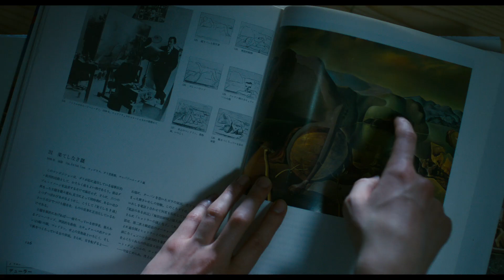中川大志と岡山天音が大喧嘩！の末、仲直りのキス!?映画『FUNNY BUNNY』予告編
暗鬱たる2021年に鮮やかな風穴を空けるダークヒーローが誕生！先が全く読めない新感覚の痛快シニカルミステリー！中川大志と岡山天音が激しくぶつかり合う予告映像が解禁！『FUNNY BUNNY』は2021年4月29日より全国の映画館とauスマートパスプレミアムにて同時に上映及び配信。

本作は2012年に上演されて大いに反響を呼んだ、飯塚監督のオリジナル戯曲を映像化。舞台版では謎が謎を呼ぶという緻密なプロットが演劇ファンを熱狂させ、のちに飯塚自らの手によって小説化もされている。

自称小説家の剣持聡と親友の漆原聡は、愛くるしいウサギの着ぐるみに扮して、区立図書館に向かう。その目的は図書館を襲撃するため。果たして二人の目的とはー?そして数年後、物語はもう1つの事件「ラジオ局電波ジャック」へと展開する。ウサギの着ぐるみによる[図書館襲撃]と[ラジオ局電波ジャック]、2つの事件に隠された謎と悲しい真実が明かされた時、おかしくて、切ない物語は加速する。自殺志願者を見分ける能力を持つ、自称“小説家”の剣持聡。彼が自らの正義のもとで繰り広げる奇想天外な騒動が、人生につまずき、暗澹たる思いをする若者に、再び生きる希望を与えていく。

主人公の剣持聡を演じるのは数多くの作品で着実に経験を積みNHKの「なつぞら」で国民的人気を得た中川大志。そんな剣持を囲む、共演者が決定した。中川演じる剣持の相棒、漆原聡役には、映画やドラマ、舞台で独自の個性を発揮する岡山天音。その他、関めぐみ、森田想、レイニ、ゆうたろう、落合モトキ、田中俊介、ら若手俳優が集結し、東京03の角田晃広、菅原大吉が脇を固める。

このたび、解禁となった予告映像は「世界を救うのはいつだって想像力だ」と豪語する自称小説家・剣持と、その相棒・漆原が図書館を襲撃するシーンから始まる。

「俺は人殺しだー」と静かに話し出す、剣持。そして物語が加速するにつれ「お前は人殺しなんかじゃない!絶対に違う！」「絶対なんて気安く使うなよ！」と激しく言い合う剣持と漆原。さらに物語は「電波を盗みに行くぞ」とラジオ局電波ジャックへと加速。そして「忘れる前進だってある。だけどな、諦めるなんて前進はどこにもねえんだよ！」と剣持の魂のセリフが映し出され、希望の物語が動き出す！ウサギの着ぐるみによる表[図書館襲撃]と裏[ラジオ局電波ジャック]に隠された謎と悲しい真実が明かされたとき、おかしくて、切ない物語は加速する。予告は壮大な音楽とスピーディーな映像で全く先が読めない映像となっている。
『FUNNY BUNNY』は2021年4月29日より映画館&auスマートパスプレミアムにて同時ロードショー

■［動画］中川大志が自殺志願者を見分けるアクの強いダークヒーローに／映画『FUNNY BUNNY』特報
■［動画］トータス松本×中川大志、初サックスを演奏！音楽で人々を応援するために／ヤマハ「おかえり、おんがく。」CM